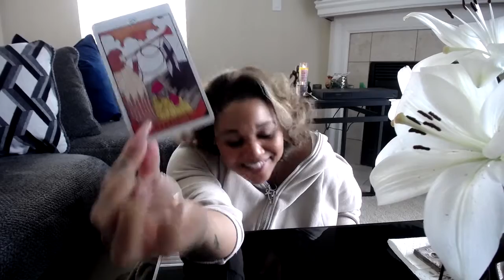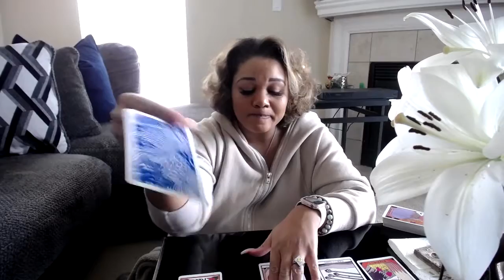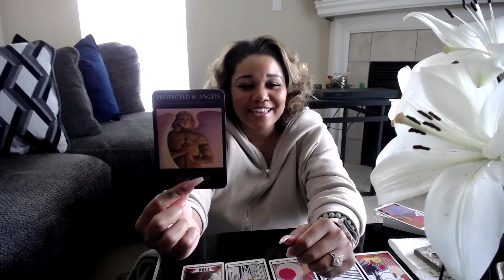Leo May/June 2021 - Divine Opportunities!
Welcome to The Ivy Phoenix Guidance's channel!

Energies from May will carry over in June. *I recommend watching for your Sun, Rising, and Moon sign videos this month.

***All readings are GENERAL to capture the energy of those called to watch. If you are new to the FIRE Family, a good place to start watching videos is regards your Sun, Moon, and Rising signs, possibly Venus or Mars for a love focus, and Jupiter for abundance, to obtain deeper messages.

Join the FIRE family and Follow on ALL social media platforms!